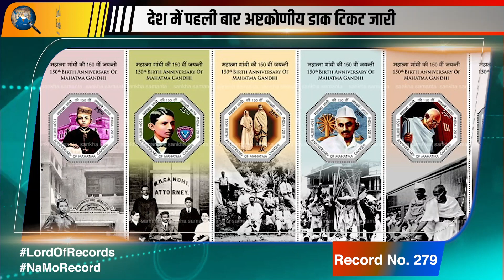NaMo Record No 279 : देश में पहली बार ये टिकट जारी कर मोदी जी ने रच दिया इतिहास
अगर मौका विशेष हो तो पीएम मोदी उसे और भी खास बनाकर इतिहास रच देते हैं। 2 अक्टूबर, 2019 को महात्मा गांधी की 150वीं जयंती पर पहली बार अष्टकोणीय डाक टिकट जारी कर पीएम मोदी ने उसे और विशेष बना दिया।